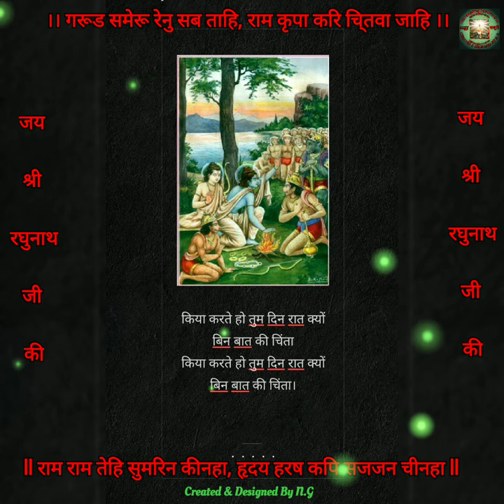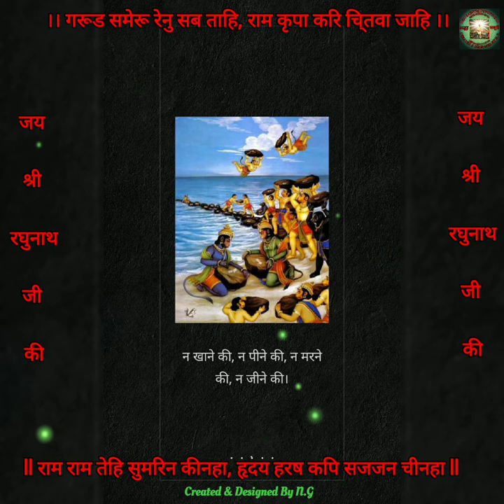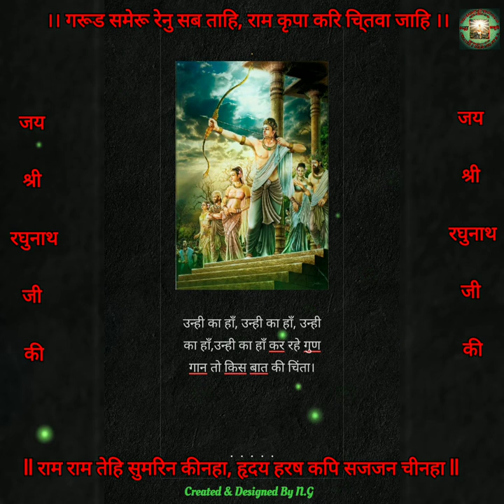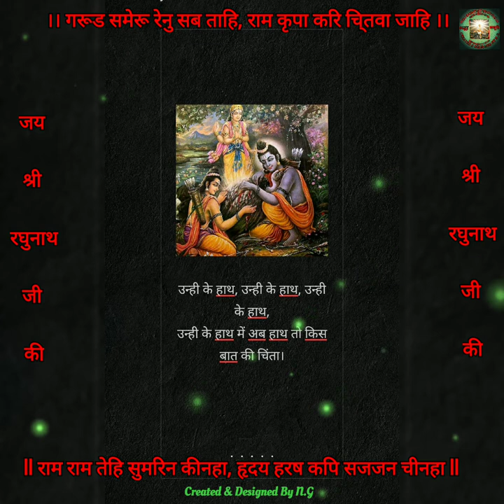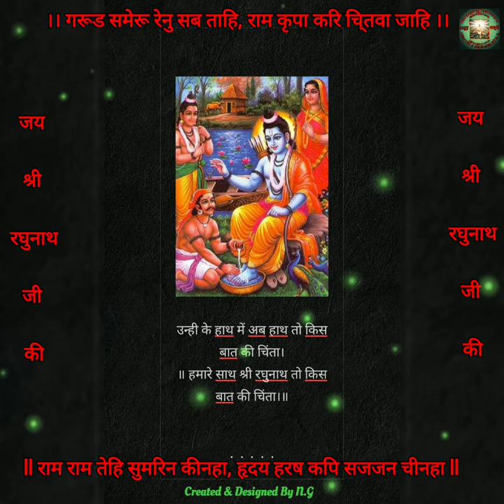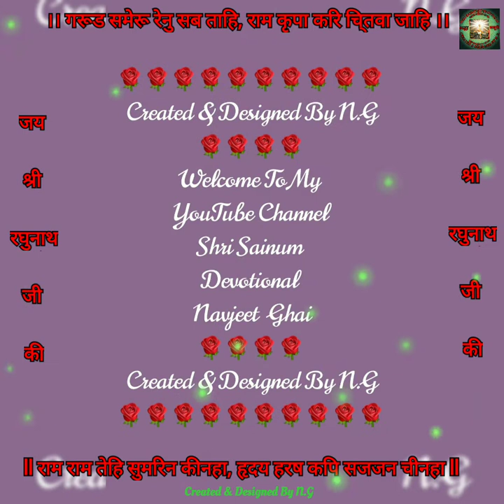हमारे साथ श्री रघुनाथ तो किस बात की चिंता। (जय श्री रघुनाथ)(Mere Sai)(Shri Ram Ji Bhajan)(Mere Ram)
हमारे साथ श्री रघुनाथ तो किस बात की चिंता।
(जय श्री रघुनाथ)(Mere Sai)(Shri Ram Ji Bhajan)(Mere Ram)(नवजीत घई द्वारा निर्मित और डिज़ाइन किया)(Created & Deeigned By N.G)